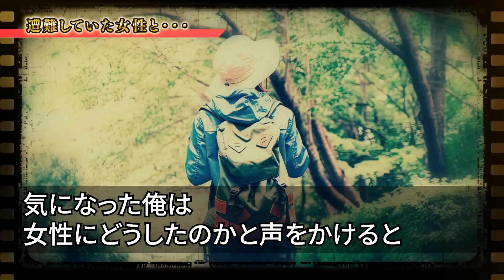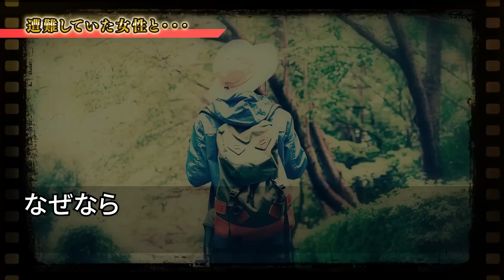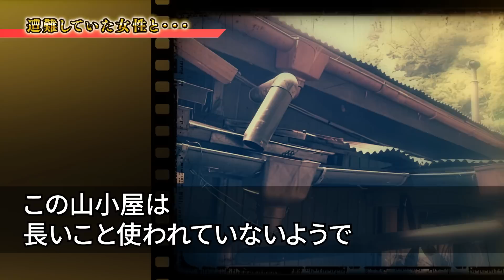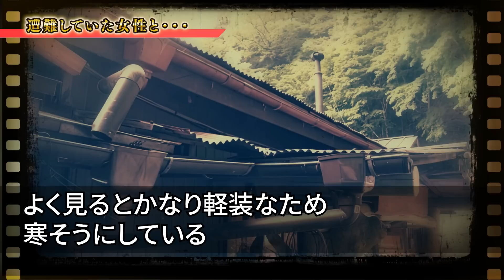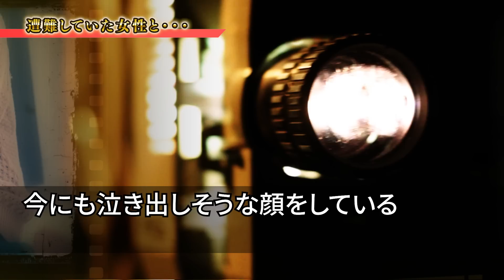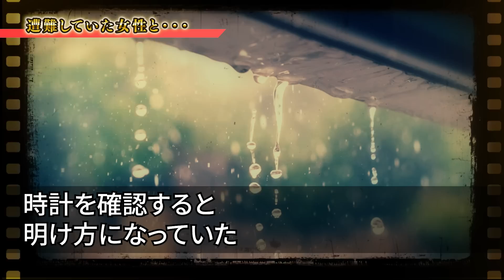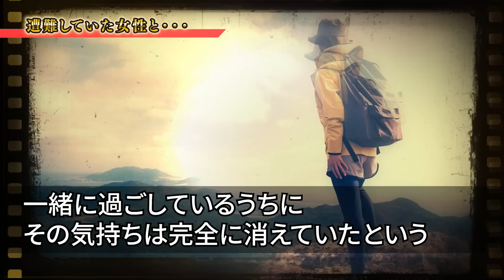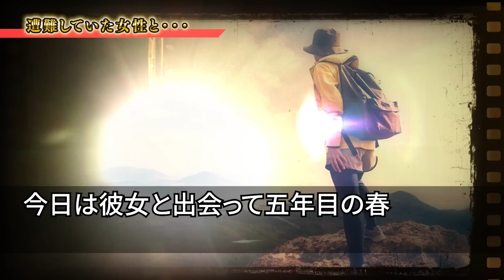【感動する話】山登り中に嵐に巻き込まれ、遭難した女性と共に助け合いながら過ごした結果...